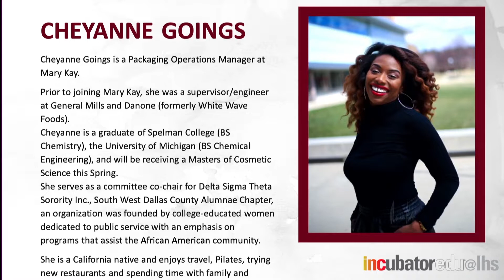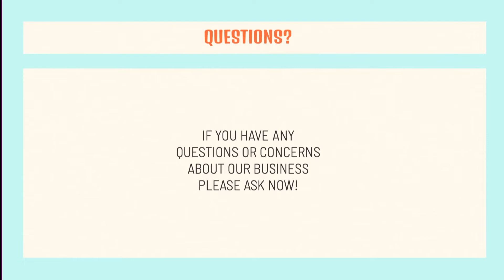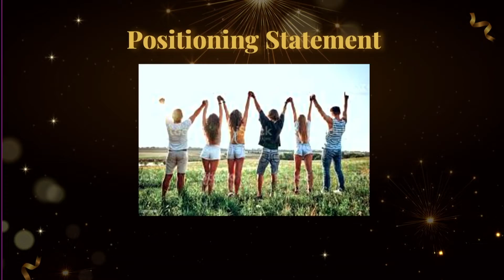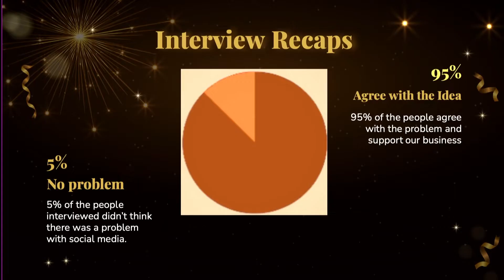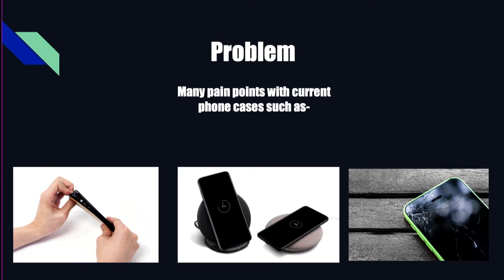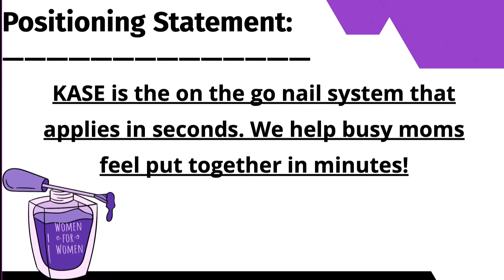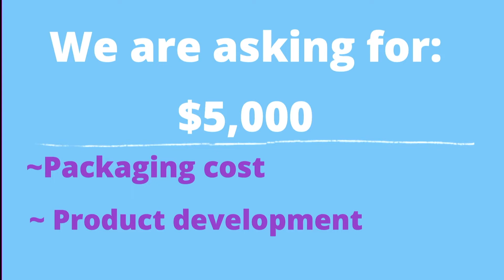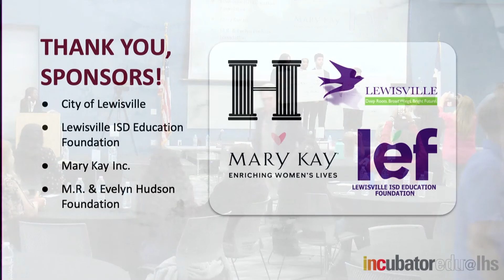LHS Incubator @ TECC West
Re-upload of live event!